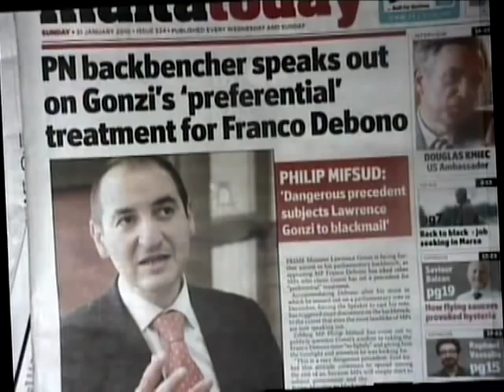Philip Mifsud | Jikkritika lil Lawrence Gonzi